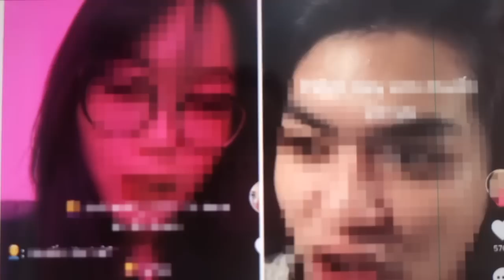NHỮNG CHIÊU TRÒ KIẾM TIỀN CỦA CÁC TIKTOKER.( Bài 2 )